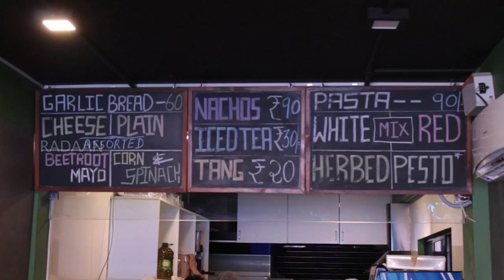Food Stop | Fusilli Reasons | Kilpauk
Fusilli Reasons - Welcome to a whole new world of pastabilities.
Best place to hang out for Youngsters where we can get the tasty pastas and tangs in cheap and best. Walk-ins welcome, Good for groups or parties, Good for children and Takeaway

Think Tank & Anchor : G R Dhiraviam Rajakumaran
Behind the Lens : Monisha Ravi & Ushosi Ghose
Cuts : Ramesh Lal & Sindhu

Radaan Foodies is a one stop for all food lovers. Exciting recipes, Where to eat what, Basic cooking & Special tips from Rani of Vani Rani. Food stop will travel to various speciality restaurants and feature the locale, ambience, menu & ideology of theme. Gourmet cuisines & thematic restaurants from across the globe will be featured here.